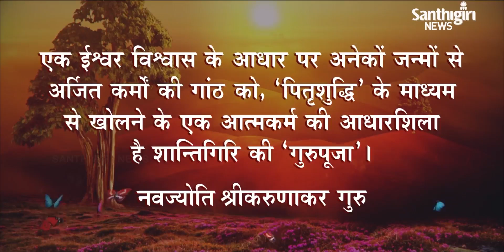Today’s Guruvani | Hindi | 23-12-2021 | Santhigiri Ashram | Daily